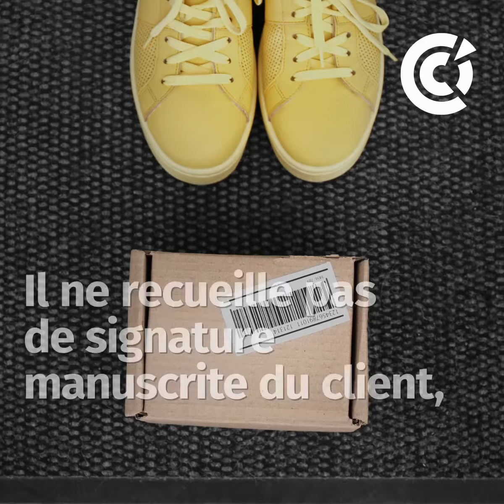Les règles pour les livraisons en période de confinement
Malgré la crise sanitaire, certaines activités sont maintenues et doivent respecter de nouvelles règles sanitaires. Zoom sur les conditions encadrant les livraisons par transporteurs ou livreurs